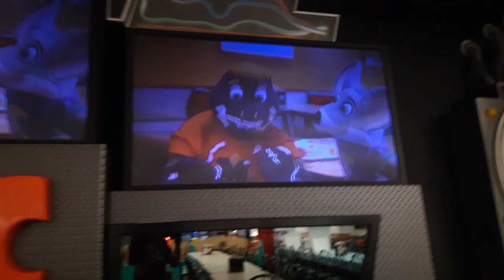Chuck e cheese show 2 2019 CEC is all about fun ver 1